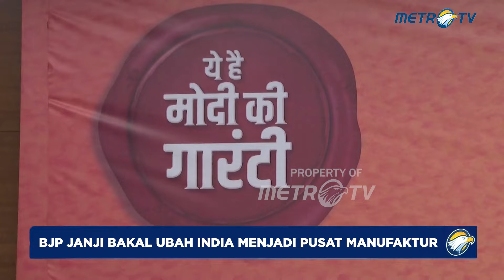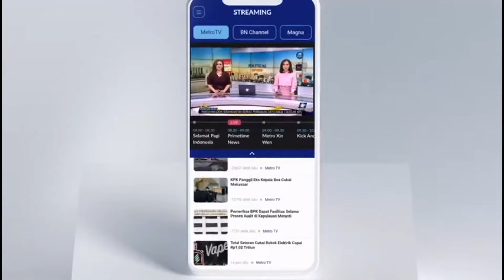Pemilu India: Modi Fokus Terhadap Isu Ekonomi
MetroTV,

Perdana Menteri India, Narendra Modi berjanji untuk meningkatkan belanja sosial, mengembangkan infrastruktur dan mengubah India menjadi pusat manufaktur global ketika perusahaan-perusahaan beralih dari Tiongkok.

Dia mengungkap strategi pemilihan umum partai nasionalis Hindu ketika dia berupaya untuk kembali berkuasa untuk masa jabatan lima tahun ketiga.